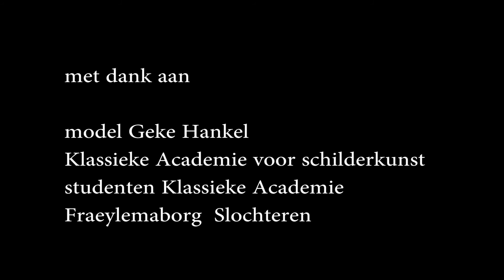archief 2012: Jan Willem Eskes kunstschilder (1956 - † 2022) Groningen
Jan Willem Eskes (1956 - † 2022) maakte krachtige, verstilde schilderijen. Jan Willem was als gastdocent verbonden aan de Klassieke Academie voor Beeldende Kunst in Groningen.
Speelduur 5:12. Film van Herman Tulp.
Bekijk de film in hd -als u een snelle internetverbinding heeft-
door bij het tandwieltje rechtsonder ('kwaliteit') het YouTube-scherm de kwaliteit op 720p hd of 1080p hd (scherpst) te zetten en het onderbroken vierkantje uiterst rechtsonder aan te klikken voor een beeldvullende weergave